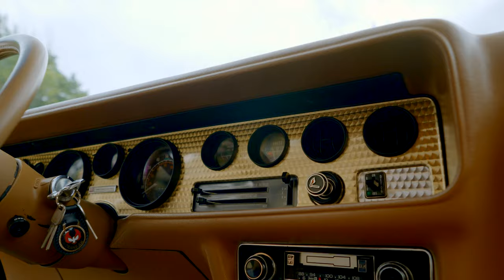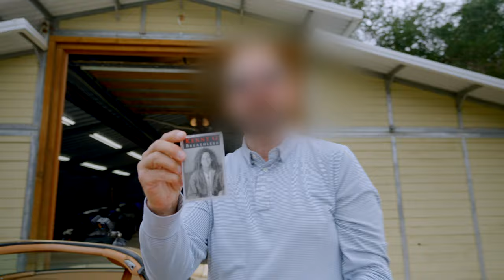Peter McKinnon Bought My Trans Am!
Peter McKinnon, photographer and videographer extraordinaire, made a stop by the garage on his most recent trip here to Utah. While Pete was just visiting to shoot some of the cars, one of my cars in the garage caught his attention, my 1979 Trans Am.

With his eyes fixed on the Trans Am, and a few texts later, the Trans Am was his. The Trans Am has been one of my favorites in the garage, however, one of the most important things for me when selling is a car is that it goes to a good home. I know Pete will treat this very well and I expect it to make some appearances on his YouTube channel!

What was supposed to be a videoshoot very quickly turned into a great transaction and a new friendship. Thanks for stopping by Pete!